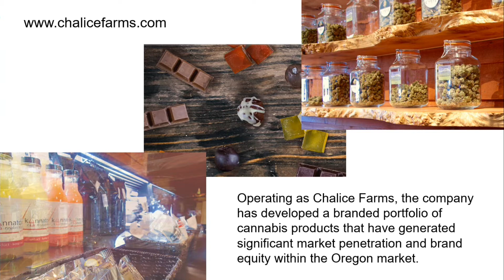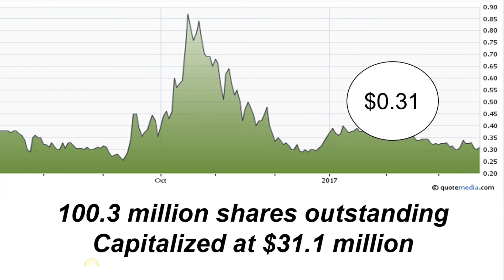Golden Leaf Holdings (CSE: GLH) continues to make acquisitions with the latest one in Oregon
The company signed a binding Letter of Agreement to acquire Chalice LLC, a leading vertically integrated cannabis company in Oregon, involved in the cultivation, extraction, refinement, marketing and sales of cannabis flower, edibles and oils.